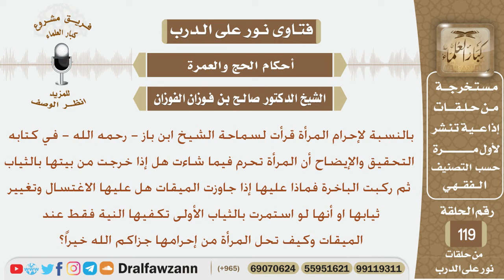إذا خرجت المرأة من بيتها بثيابها ثم ركبت الباخرة فماذا عليها إذا جاوزت الميقات؟ الشيخ صالح الفوزان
نص السؤال:
بالنسبة لإحرام المرأة قرأت لسماحة الشيخ ابن باز - رحمه الله - في كتابه التحقيق والإيضاح أن المرأة تحرم فيما شاءت هل إذا خرجت من بيتها بالثياب ثم ركبت الباخرة فماذا عليها إذا جاوزت الميقات هل عليها الاغتسال وتغيير ثيابها او أنها لو استمرت بالثياب الأولى تكفيها النية فقط عند الميقات وكيف تحل المرأة من إحرامها جزاكم الله خيراً؟
السيرة الذاتية :
للاشتراك في قناة الشيخ صالح الفوزان

رئيس الفريق
لمشروع كبار العلماء